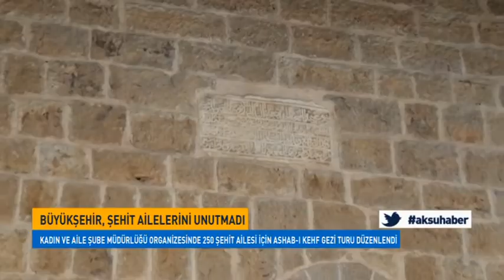Büyükşehir Belediyesi Şehit Ailelerini Unutmadı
Kahramanmaraş Büyükşehir Belediyesi 15-21 Mayıs Uluslararası Aile Haftası’nda Şehit Ailelerini Unutmadı.